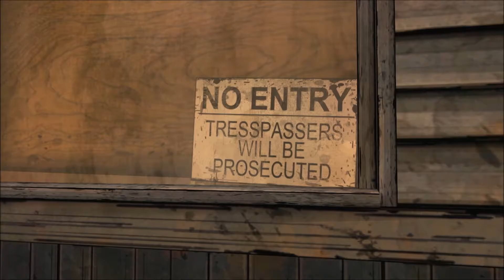The Walking Dead -EP3-Partie 12-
Épisode 3 : Une longue route à venir
Le monde tel que nous le connaissions n'est plus. Les
morts se sont réveillés pour se nourrir des vivants.Les
vivants ne sont pas dignes de confiances.Affamés. Jamais
en sécurité. A la recherche d’espoir.